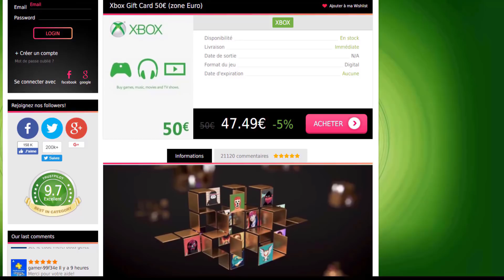FIFA 19 - LA TEAM LA PLUS RAPIDE DU JEU AVEC 99 DE VITESSE EN FUT CHAMPION 😍😍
▶ Tu veux des cartes PSN/XBOX moins cher pour packer ? va sur Press Start
▶ Tu veux être un sponsor et avoir des avantages VIP il suffit d'aller
▶ Tu souhaites des points fifa moins cher sur PC ? Va sur instant gaming

Aujourd'hui on se retrouve pour une vidéo qui me tient à coeur ! On va tester la team la plus rapide du jeu avec full 99 de vitesse mais en fut champion !!!